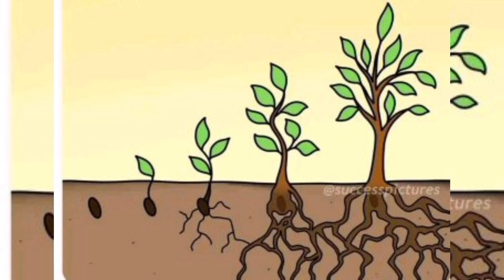Top motivational picture with deep meaning